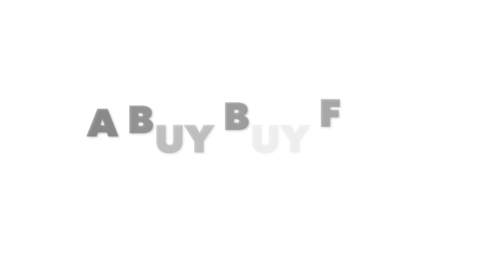buy a house rebellion